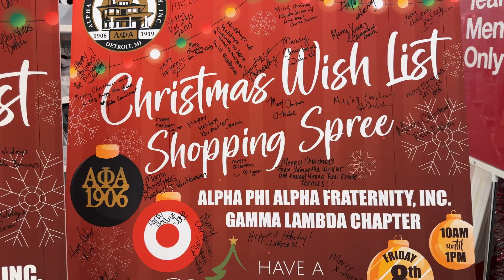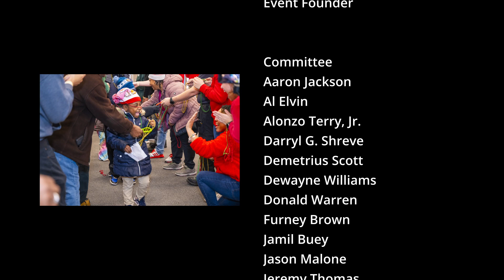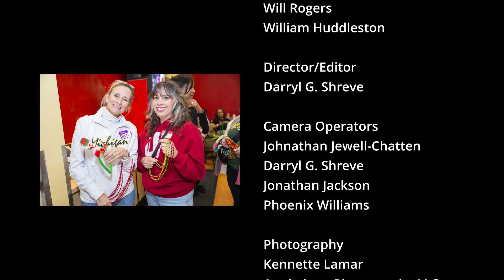2023 Target and Alpha Phi Alpha Fraternity, Inc. Gamma Lambda Chapter Christmas Wish Shopping Spree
Thank you to all who participated in the third annual Christmas wish list shopping spree on December 8, 2023, at Target in Chesterfield Township, presented by the Gamma Lambda Alumni Chapter of Alpha Phi Alpha Fraternity Incorporated. Your generosity was instrumental in providing a joyful shopping experience for over 120 children from Emerson and Dossin Detroit Public Schools. Witnessing the children's excitement as they selected their holiday wishes was a highlight of the event, and it could not have been achieved without your support and kindness.

We are deeply grateful for your contribution to making this event a success and for your ongoing support of our commitment to community service, both in the greater Detroit area and nationwide. Your dedication to helping fulfill children's dreams is truly inspiring. We are excited to share our Christmas Wish List video with you as a celebration of this wonderful occasion and look forward to your continued support in 2024. Thank you for making a significant difference in the lives of these children and for being an invaluable part of our fraternity's mission.